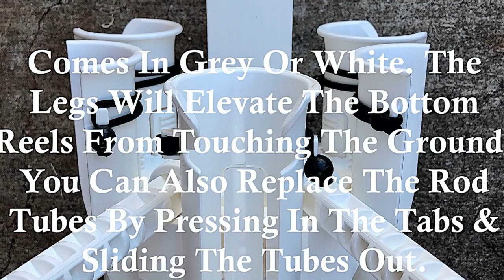Rod Runner Portable Fishing Rod Carrier!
White or Grey Rod Carrier for 3-5 Rods!

The rod tubes are interchangeable so you can have 3 rod tubes as well. Also comes in grey as well in white. This was a heavy duty rod carrier that i've used for years. Recently homeless people stole some items and split apart running in different directions. Included was a bucket, 11in plies, gloves, gallon water jug, and my portable rod carrier.

Rod-Runner Pro Fishing Rod Transporter